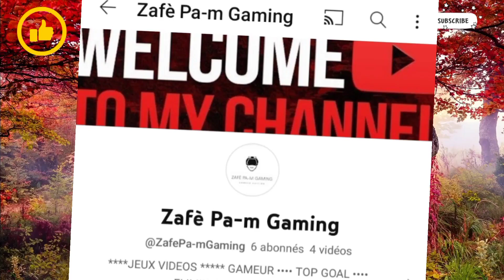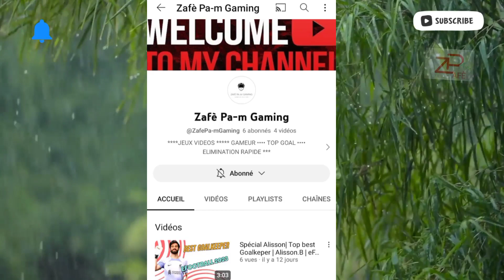PA ale ISRAEL sa ke ou pa gade videyo sa | Tout Saw Dwe Konnen Sou Peyi Israel | VOYAGE ISRAEL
Bon visionnage!